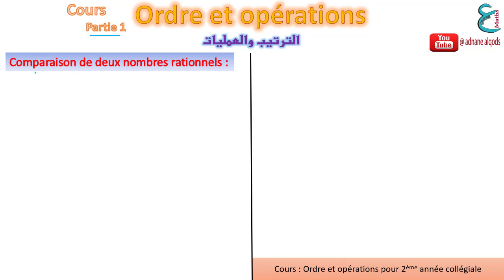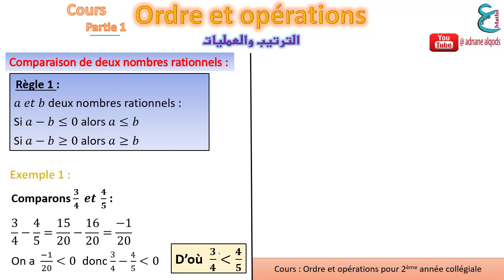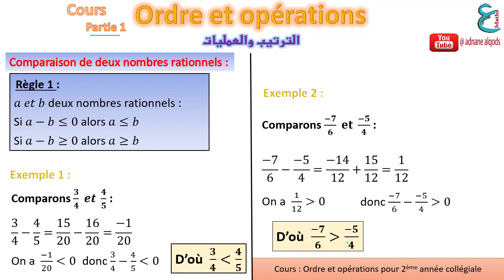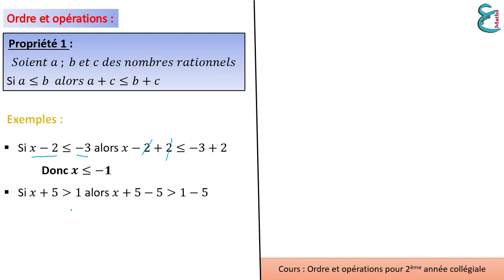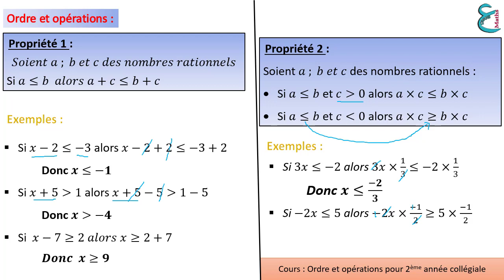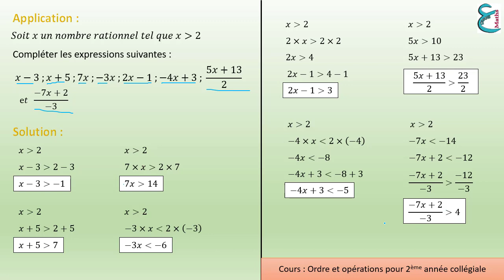Cours Ordre et opérations Part1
Partie 1 du Cours "Ordre et opérations" pour 2ème année collégiale par Prof. ADNANE
الجزء الأول من درس "الترتيب والعلميات" للسنة الثانية إعدادي منجز من الأستاذ عدنان
03/04/2020